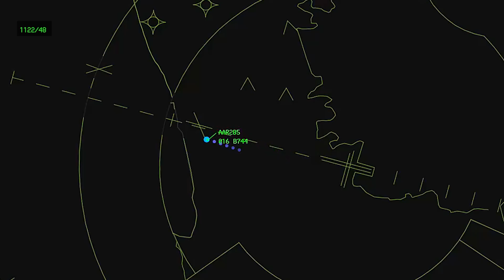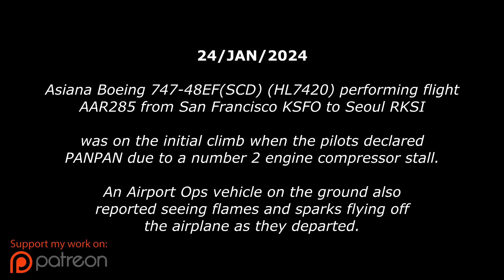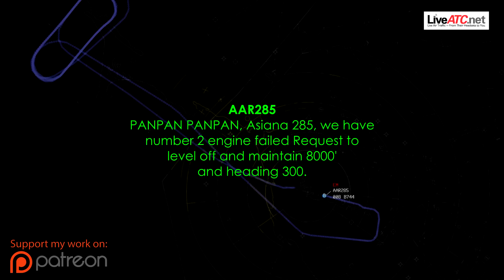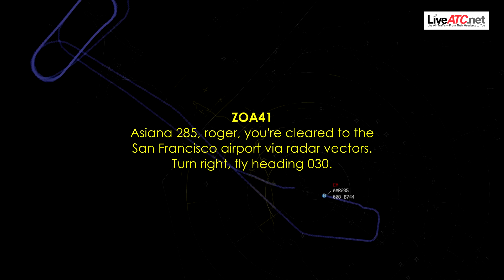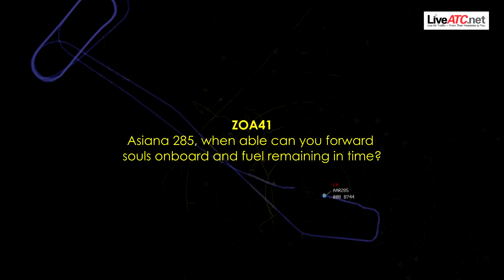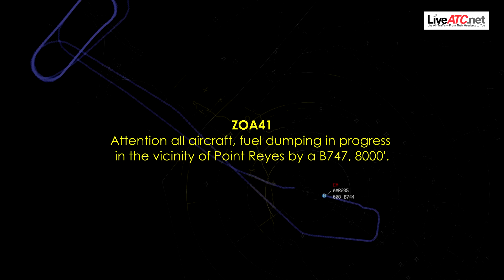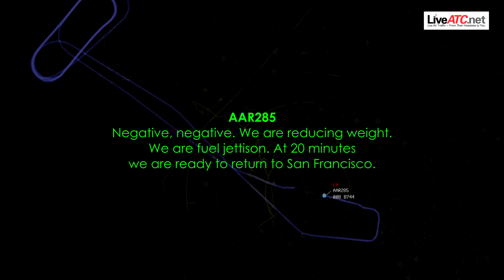"Sparks flying off your Engine" | COMPRESSOR STALL at San Francisco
24/JAN/2024
Asiana B747 performing flight from San Francisco to Seoul was on the initial climb when the pilots requested to level off at 6000 feet declaring PANPAN due to a number 2 engine compressor stall.